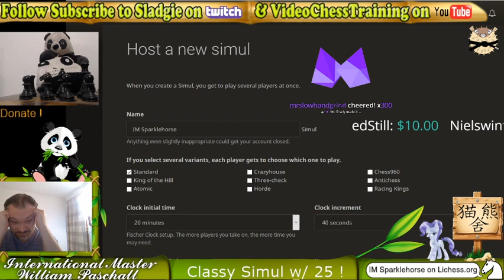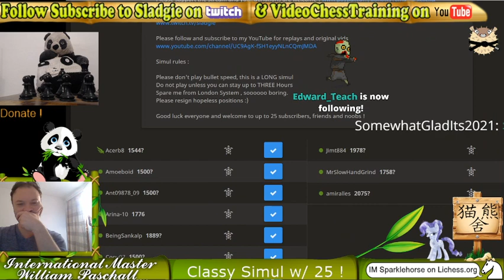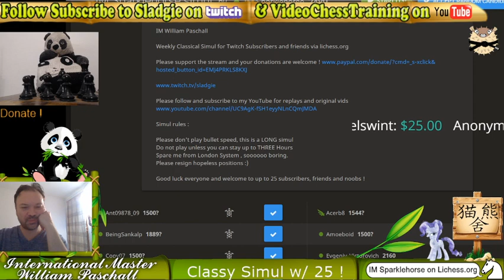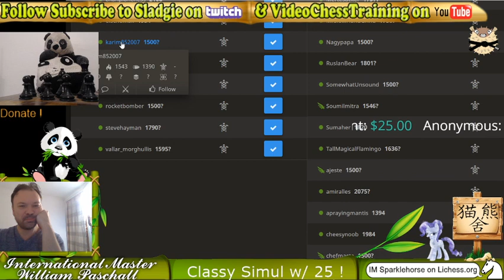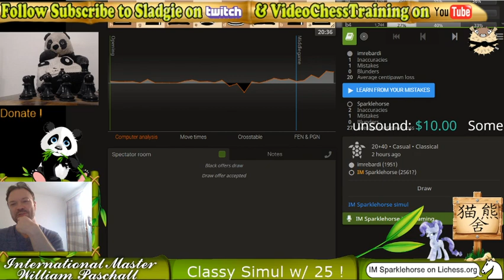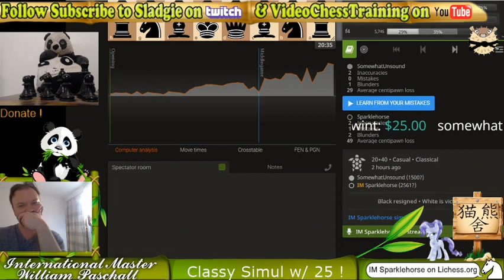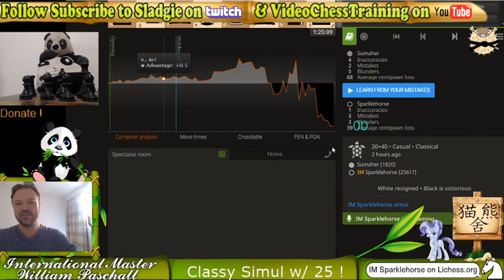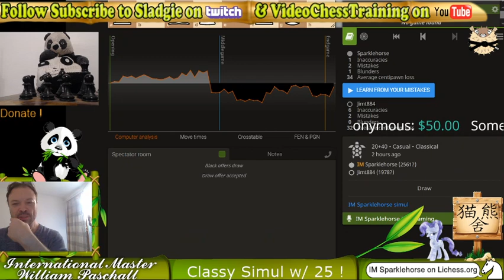IM Sladgie Classical Simul for 25 players w/commentary ! lichess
Tilt simul w/total meltdown ! Grrrrr